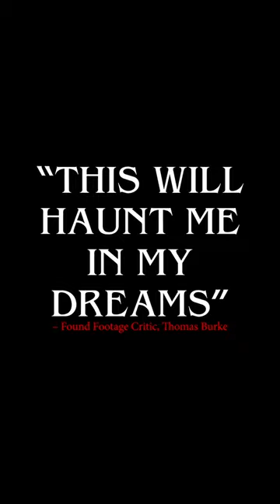MALIBU HORROR STORY | OFFICIAL TRAILER #2 4K | OCT 20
Terror strikes when a team of paranormal investigators search a sacred cave for clues in the unsolved disappearance of four local teens.

Written & Directed By: Scott Slone

Starring: Dylan Sprayberry (Teen Wolf, Light as a Feather, Sick), Robert Bailey Jr. (Nightshift, Emergence), Valentina de Angelis (Gossip Girl), Rebecca Forsythe (Replace, Law & Order: Special Victims Unit), "Twisty" Troy James (Nightmare Alley, Hellboy, Scary Stories To Tell In the Dark), Douglas Tait (Annabelle Comes Home, Hellboy and Halloween Kills), Tommy Cramer, Veno Miller, Jacob Hughes, and Hector Gomez Jr..

Produced By: Dustin Harris, Scott Slone, Andrew Williams
Executive Producers: David Wayne Berry, James V. Frank, Ricardo Gonzalez, Dominic Luisi, Brandon Edgley, Sam Deepwater, Michael Sherry, Riva Madan, Nick Royak, and Kristina Warner
Director of Photography: Robert Morris
Edited By: Scott Slone & Dustin Fine

Distributor: Iconic Events Releasing
Production Company: Sunny Oak Films
Rated: NR
Run Time: 85 Minutes
Genre: Horror